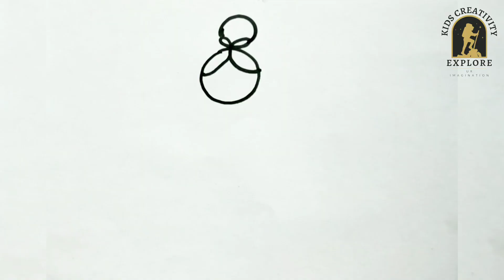how to draw a cute little girl l very easy step l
cartooning, art for kids, art for kids hub,art lesson, How to draw,easy drawing, Cute, cute animals, Cute girl, girl drawing, how to draw a girl, simple, cute drawings, drawing for beginners, drawing tutorial, Color, colors, learn colors,

Learn ABCD Alphabets and numbers counting 123.Shapes for kids and Toddlers.ABC English for Kids.abcd nursery rhymes in English#abc nursery rhymes abc #123
abcdsong englishspeaking englishlearning kids learning howtodraw educationalvideo colouring kidsvideo acrylic howtodraw kidsart # art stepbystep kidskidslearning @5MinuteCraftsYouTube @5MinuteCraftsPLAY @5MinuteCraftsDIY @nursery-rhymes-happy-loo @LooLooKids @MagicFingersArt @nursery-rhymes-happy-loo @MagicFingersArtlearn numbers 1 to 20. numbers and shapes song for kids.abcdsong abcd numbers aforapple kidsvideo Learn A-Z alphabets.ABC phonics song.